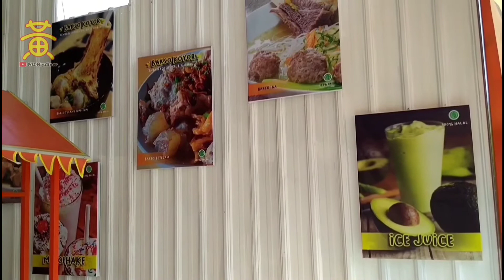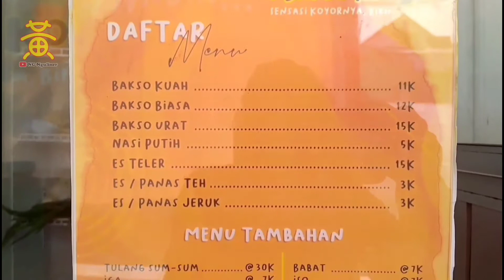Uniknya Makan Bakso Koyor di Sini Sambil Menikmati Nuansa "Bandara"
Bakso Koyor Komplek Jogja Airport Resto
Padukuhan Kadirojo I, Kalurahan Purwomartani, Kapanewon Kalasan, Kabupaten Sleman, Daerah Istimewa Yogyakarta 55571

Terima kasih banyak Hó-bāng-iú!